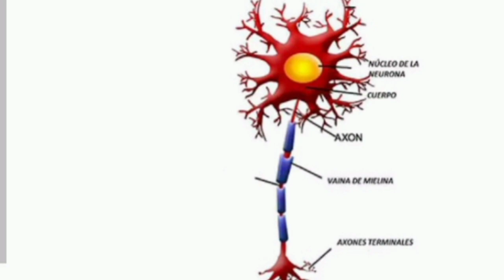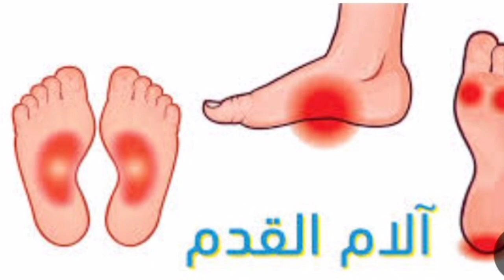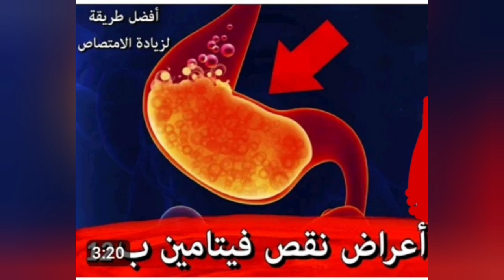أكثر الناس تعانى من اعراض نقص فيتامين ب 12 كيف تزيد امتصاص فى المعدة،،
سأخبركم أعراض نقص فيتامين ب12 التي يعاني منها كثير من الناس وسنتحدث عن السبب الأكثر شيوعًا لنقص فيتامين ب 12 الذي يمكن معالجته بسهولة.
فيتامين ب 12 هو فيتامين ب أساسي يجب أن تحصل عليه من نظامك الغذائي. فيتامين ب 12 يصنع أساسًا خلايا الدم الحمراء وخلايا الدم البيضاء والميالين. المايلين هو الغطاء الخارجي لجهازك العصبي. عندما تفقد الميالين ، يمكنك الحصول على جميع أنواع المشاكل الكهربائية ، ومشاكل الألم ، ومشاكل الأعصاب.
أعراض نقص فيتامين ب 12:
 • تعب
 • الشحوب
 • مشاكل الذاكرة
 • المشاكل العصبية التي لا تفسير لها
 • فقر دم
معظم حالات نقص فيتامين ب 12 ليست ناتجة عن نقص فيتامين ب 12 في النظام الغذائي أو بسبب عدم تناوله بل باعتقادي بسبب نقص الامتصاص لأن المعدة ليست حمضية بدرجة كافية. يعاني الكثير من الناس من مشكلة في درجة الحموضة في المعدة. بعض علامات انخفاض حموضة المعدة هي:
 • حمض ارتجاع
 • ارتجاع المريء
 • غاز
 • الانتفاخ
قد يساعد خل التفاح في هذه الحالة. يمكنك تجربة حبوب خل التفاح ، أو يمكنك خلط خل التفاح في بعض الماء وشربه. قد لا تحتاج حتى إلى تناول المزيد من فيتامين ب 12 لأن ذلك قد يساعد في الامتصاص. يمكن أن يساعد ملح البحر والبوتاسيوم واليود أيضًا في بناء حمض المعدة والمساعدة في الامتصاص.

شكراً للمشاهدة!